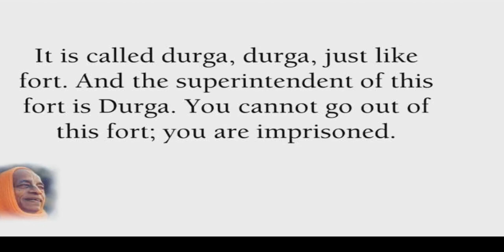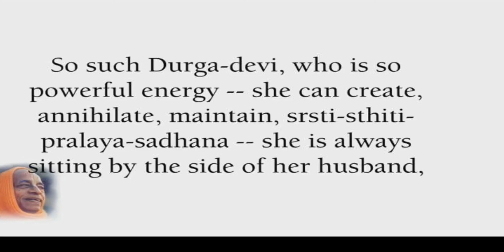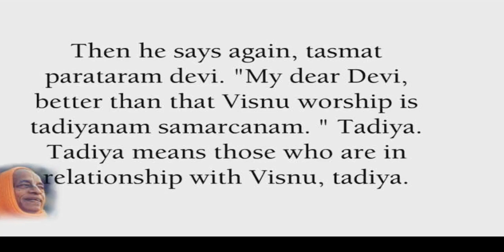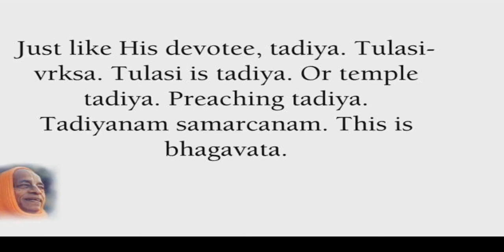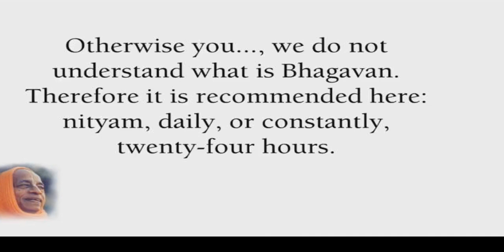Srila Prabhupada - Who is Shiva and who is Durga ? What is the best worship? Best Puja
Srimad-Bhagavatam 1.2.18 August 21, 1972 Los Angeles
Words of wisdom by HDG A.C. Bhaktivedanta Swami Srila Prabhupada Founder & Acharya of the Hare Krishna Movement Copyright Disclaimer :- Under Section 107 of the copyright act 1976, allowance is made for fair use for purposes such as criticism, comment, news reporting, scholarship, and research.